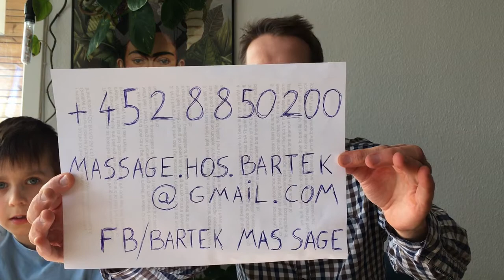Freedom, no money Bartek ``stand out`` (HENS) - Version in english, polish and danish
This is video with my freedom and no money ``stand out``.

Under following link You can get access to texts an 5 question I read in all 3 languages.

Fredericia, Denmark

Bartek